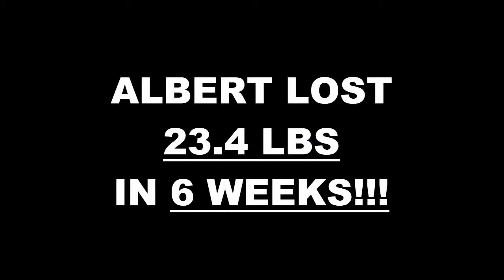Northridge Weight Loss Fitness 6 Week Challenge Results - Albert A.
We will now check the result of Albert's 6 week weight loss challenge!